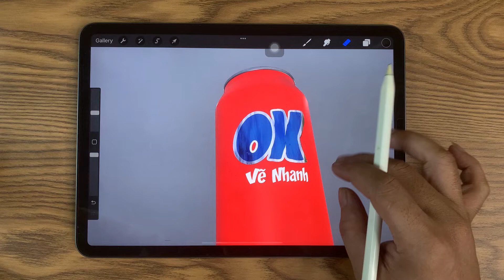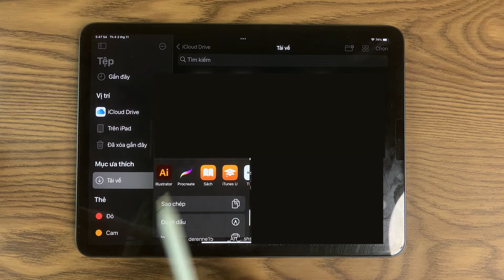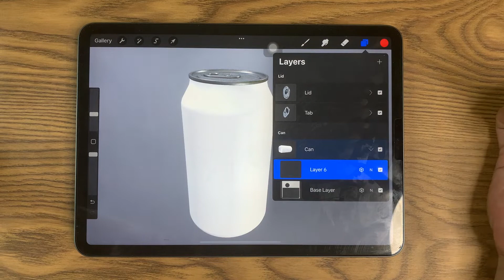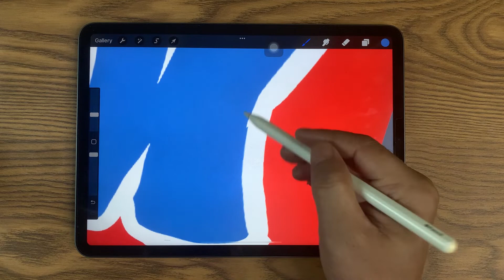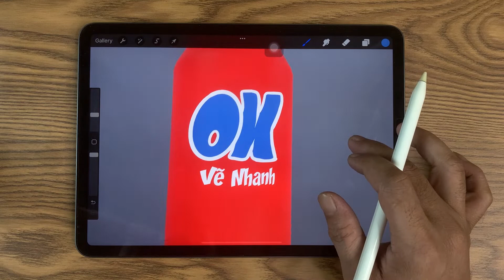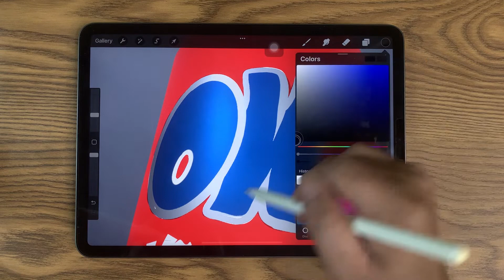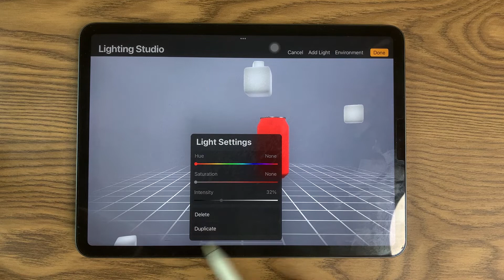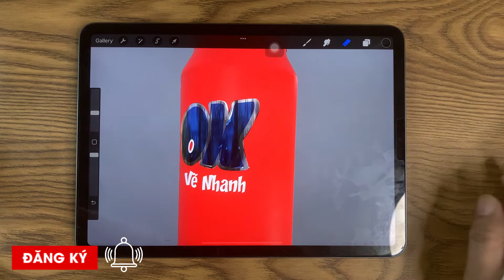vẽ 3D trực tiếp trên sản phẩm với Procreate 5.2 mới | Vẽ Nhanh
0:33 cách xuất file pdf trên procretae
2:20 trang trí đồ vật 3D trên procreate

Hướng dẫn vẽ, design những tác phẩm đẹp trên máy tính bảng ipad, thiết bị cầm tay, nhanh gọn và cơ động. Rất hữu ích cho nhân viên văn phòng và các bạn nhỏ tập vẽ. Cảm ơn mọi người rất nhiều.
Guide to drawing, design beautiful works on tablets, ipad, handheld devices, fast and portable. Very useful for office workers and kids who practice drawing.